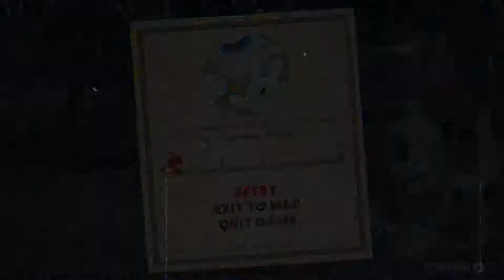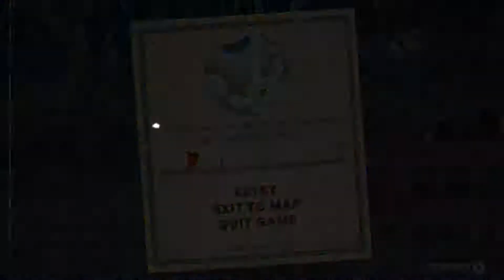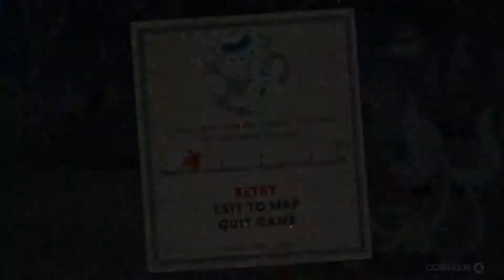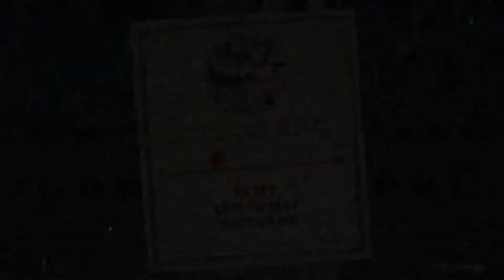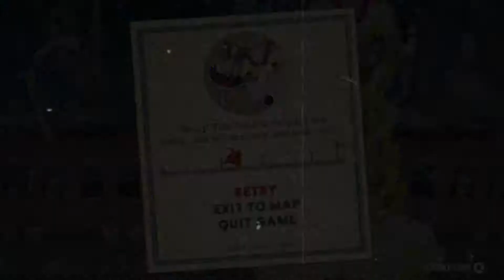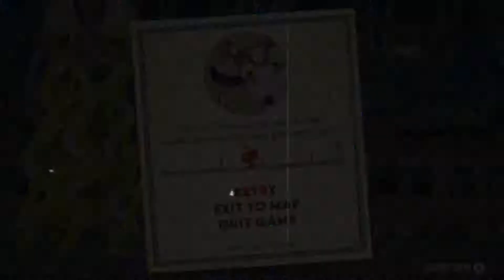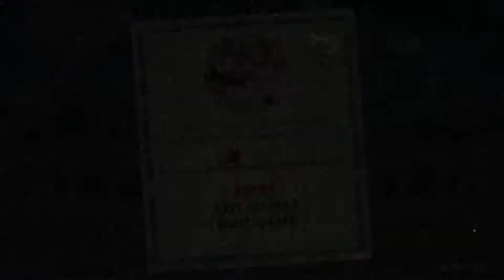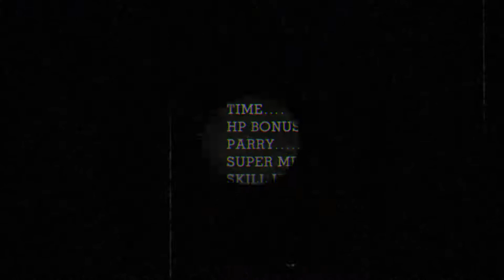Watch Me Fail At ... Cuphead - 11 - RailRoad To Spooksville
My uninspired attempts at not killing myself on the falling pink candy bars and jumping off of the mine cart. Eventually successful but I hated every moment of it, I promise.